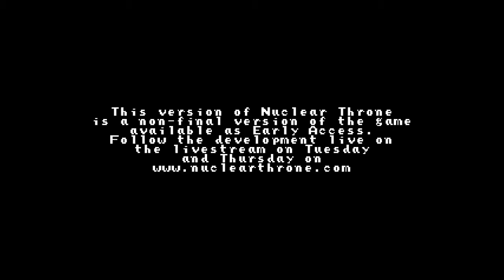nookleaAr chickens (Nuclear Throne)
Migel and Sloth go on a nuclear adventure. with Chickens, Mattresses, and most importantly tech problems.